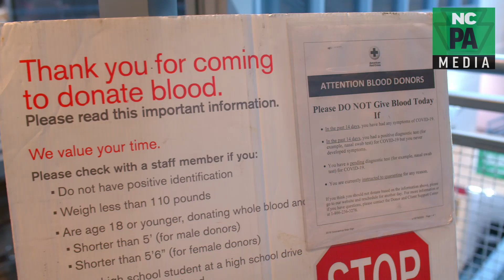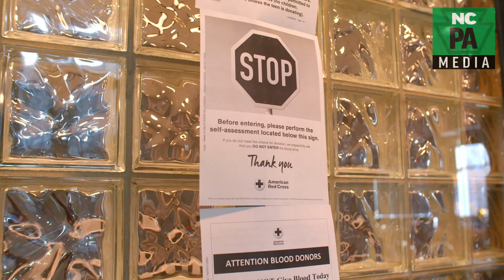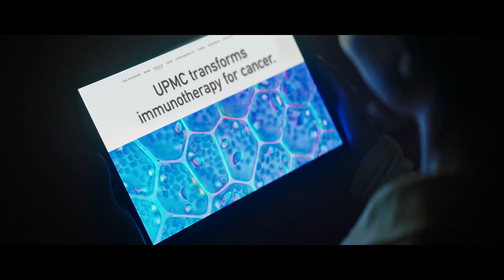NCPA Media Presents: How You Can Help The National Blood Shortage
According to the American Red Cross website, "The Red Cross is experiencing the worst blood shortage in over a decade... Your donation is desperately needed." There is still time for you to help.